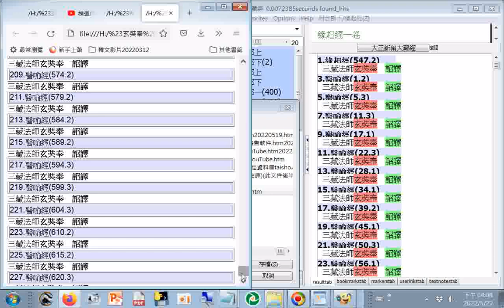split 002#玄奘奉 詔譯（搜尋自#大正藏經#資料庫taisho.adb 2008年版）玄奘譯 玄奘奉 詔譯#分享 知識 宗教所佛學組參考資源 20220522